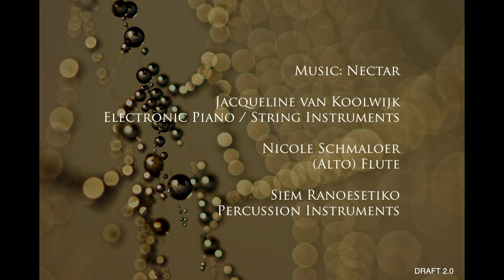World Wide Web - Nectar Trio - Sound Essence of Nature - Trailer Leven In Verwondering